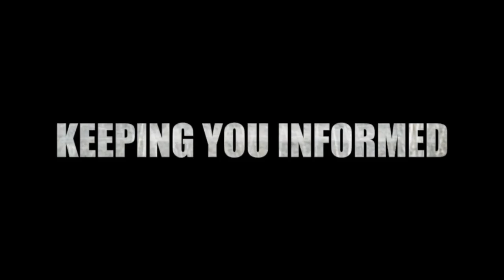Pak Samad: Awak Mahu Bersih, Tapi Ada Orang Mahu Kotor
Padang Timur Petaling Jaya 23/05/2013